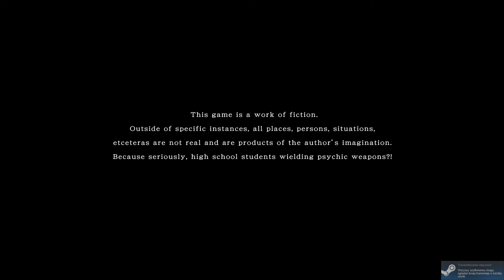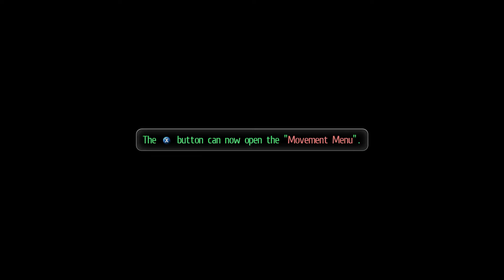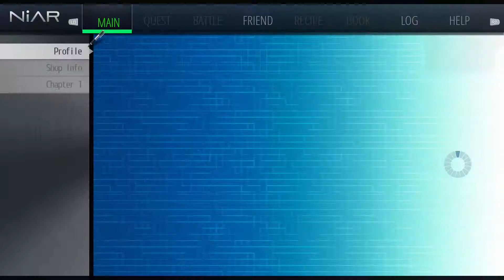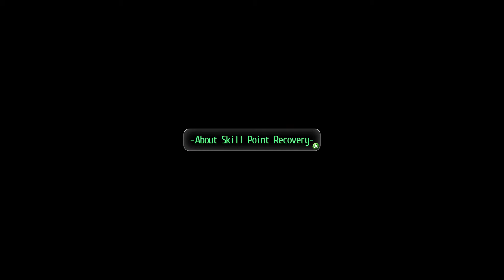Tokyo Xanadu GamePlay 01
To Jest GamePlay z Tokyo Xanadu Ex+ Chapter 01
Bez Bitwy z Bossem

Played At AMD FX6300, RHD7700
Jak Wam Się Podoba

Rate! Ten Film